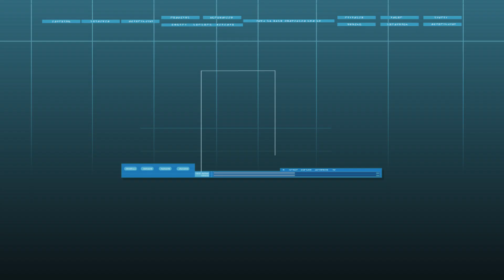Code: Pony (Thorax Virtualization (Old-to-New Form))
Requested by Siluntwolf... Just a quick edit...

Files used:
My Little Pony VG Theme: King Thorax by Steel Crescent
Changeling (LSOH) by Henpemaz

Screenshots (edited/ripped) of cards and programs were taken from IFSCL.